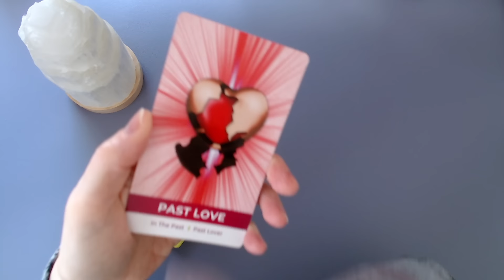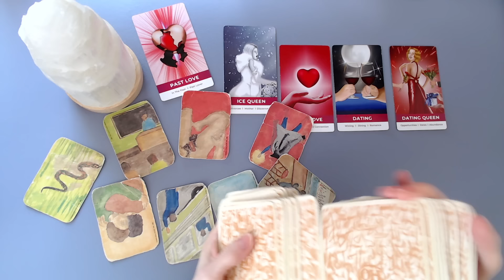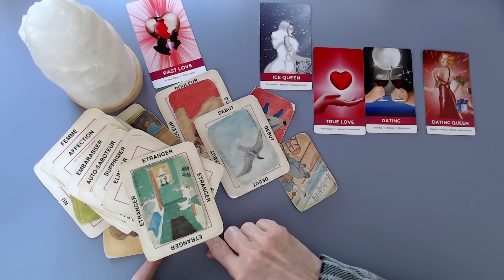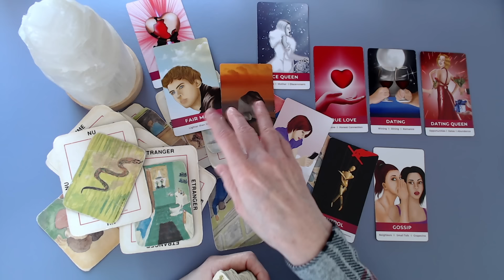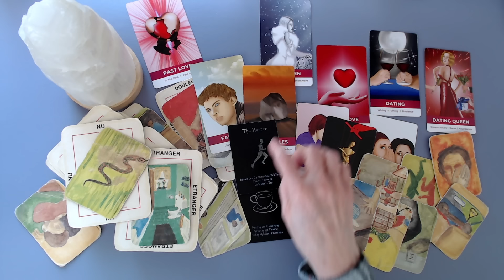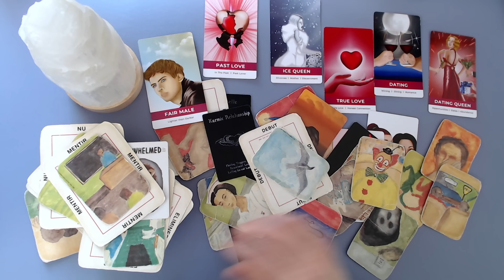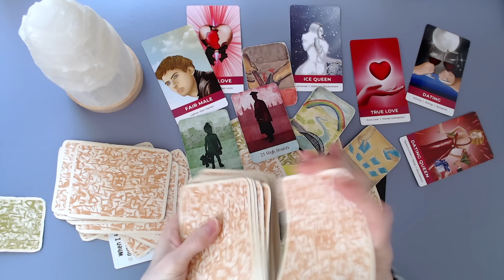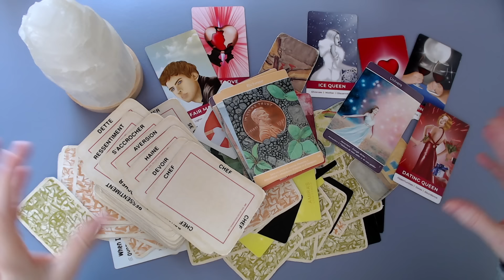🚩 Retour d'un homme de ton passé! Ouvre tes yeux! Fais preuve de discernement!